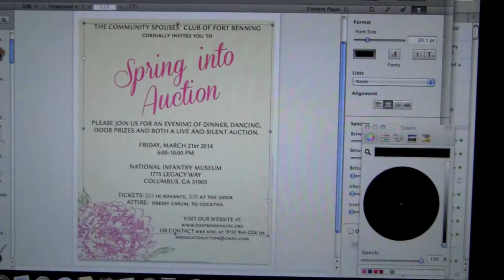BBBRRRR!!!! Its so Cold in Georgia! January 7, 2014 Vlog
BBBRRRRRR! Its so COLD in Georgia! January 7, 2014